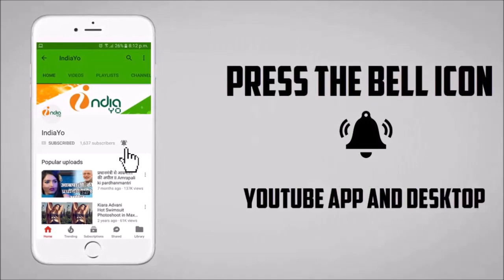वंदे मातरम भोजपुरी फिल्म - Vande Matram Bhojpuri Film 2019 - Dinesh Lal Yadav "Nirahua" - Launch